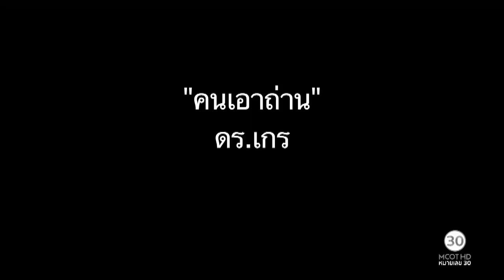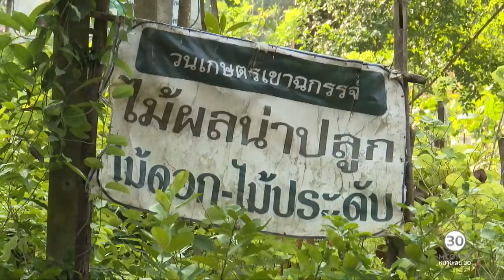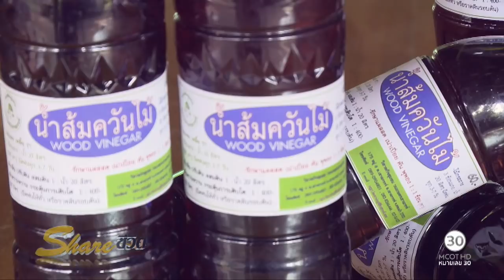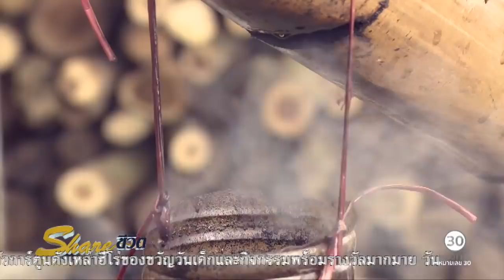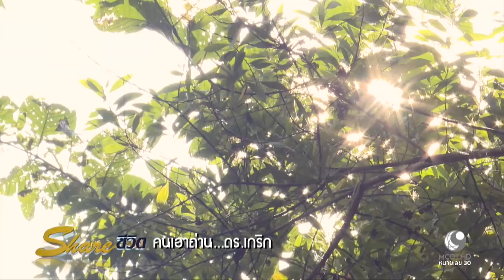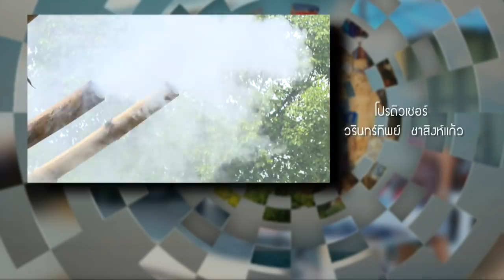Share ชีวิต (14 ม.ค.60) ตอน ดร.เกริก มีมุ่งกิจ คนกล้าแห่งเขาฉกรรณ์ | ช่อง 9 MCOT HD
ดร.เกริก มีมุ่งกิจ คนกล้าแห่งเขาฉกรรณ์.- 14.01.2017